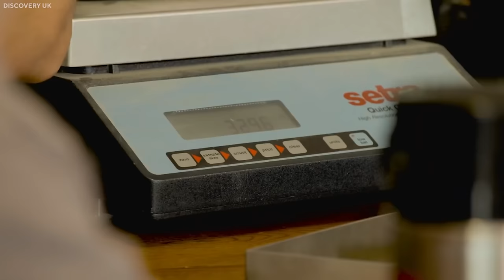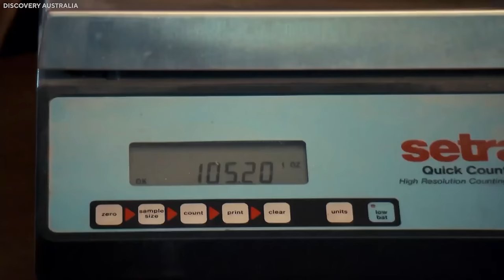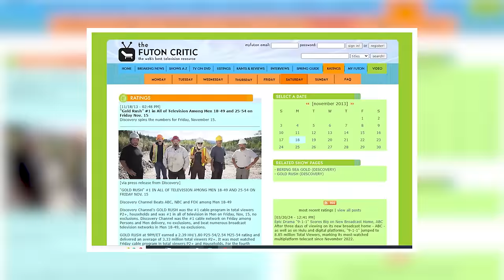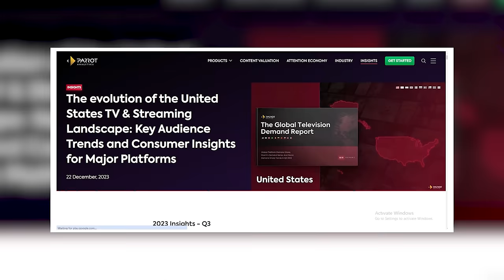How Rich Is Tony Beets From Gold Rush?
NOT LONG AGO! Tony Beets  has just found the MOST valuable gold mine ever!

Imagine putting $15 million into a gold mine only to find that the gold you find isn't as valuable as you thought it would be. That's exactly what Tony Beets felt when he took a big risk and went to Dominion Creek to claim and maintain the mine. Despite his best efforts, Parker's excitement slowly faded as he struggled to find profitable ground and avoid possible financial problems. Come with us as we look into how Parker goes all out on the $15 million New Dominion Creek Claim.

Again, they started working on the money pit. Mitch said that this time it was on deeper ground and was about twice as big as the land along the Indian River that they worked on last year. Parker will spend a lot of money this time, and he knows it. No gold will be found on the land. Tyson talks about how Parker will feel when he has to spend all of his money on the project, even though he has a lot of money saved up. He says it will be a while before they get enough gold to pay off their bills. Everyone must be afraid of going bankrupt.

Tony Beets is being risky with everything to build a big business. He spent all the money he had on the $15 million Dominion Creek Claim, even though he was only 28 years old. Parker says it's been a crazy, expensive spree where they've spent more money than ever before on nothing.